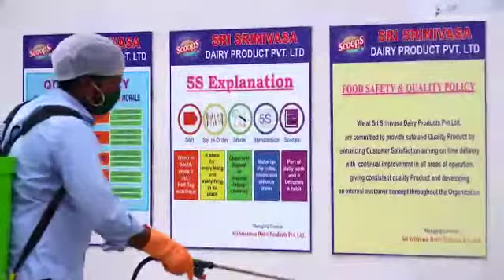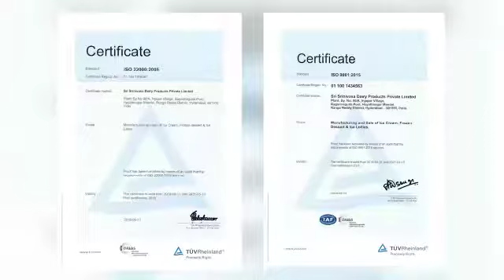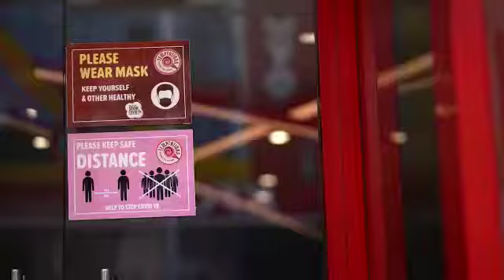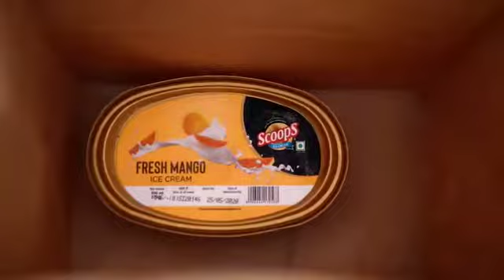October 7, 2020(1)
Sri Srinivasa Dairy Products Pvt Ltd Hyderabad making ice cream under strict cleaning and hygiene condition. Company is certified with ISO 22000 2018 and ISO 9001 :2015 version.